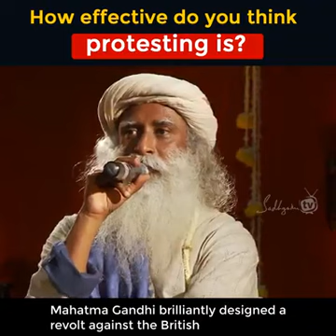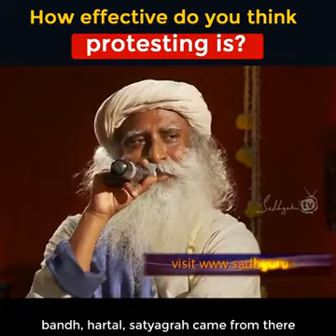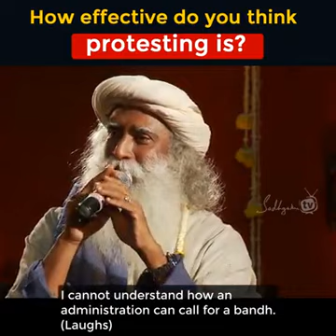How effective do u think, Protesting is ?